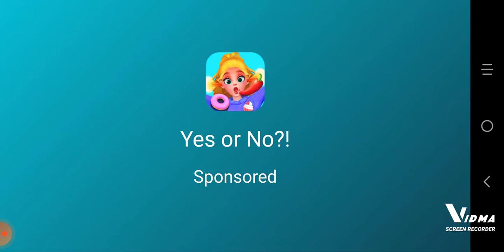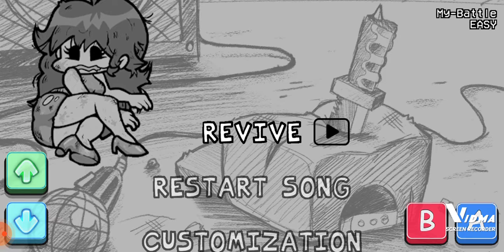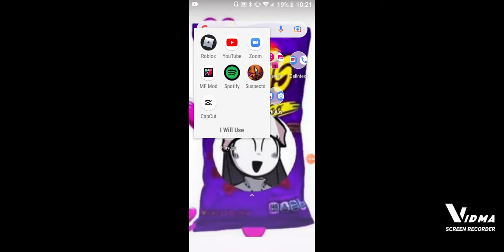another day of playing FNF;D